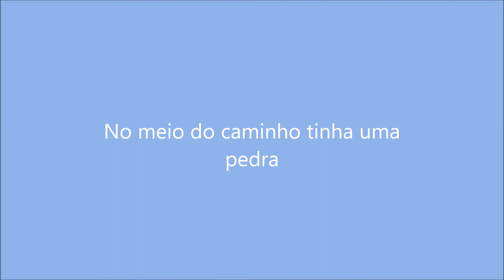No meio do Caminho tinha uma pedra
A Pedra Elefantina na poesia de Drummond. Interpretação de Drummond e Silvio Matos